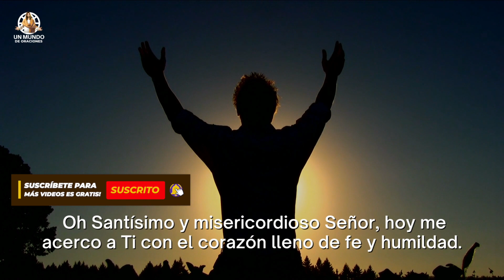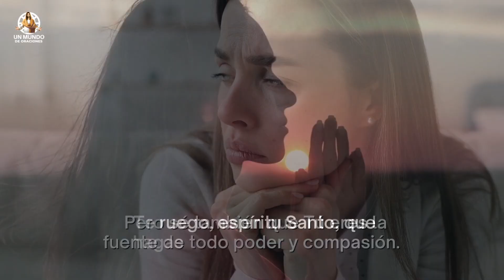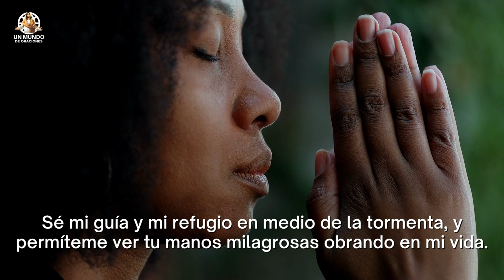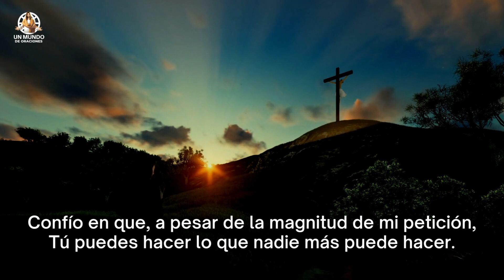PODEROSA ORACIÓN AL SANTÍSIMO PARA UN MILAGRO IMPOSIBLE DE RESOLVER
santos,
evangelio de hoy,
oración guardáme,
fe y salvacion,
Oración de hoy,
oracion de hoy,